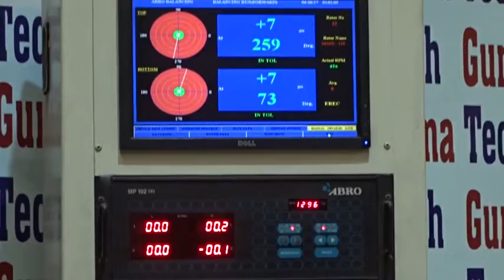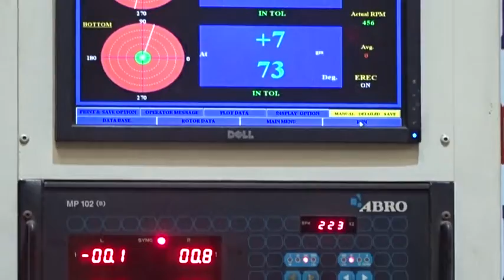ALFA LAVAL MAPX - 210 BOWL BALANCING SR. NO. 2972678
Foll is our reconditioning procedure
Purifier completely dismantled
Bowl internal parts replated
Bowl checked for balancing
Vertical shaft, horizontal shaft, worm , worm gear, bearings & all orings/gaskets changed with    new
In this case, even the motors will be new
Purifier reassembled, painted
Test run for 24 hrs on the test bench

ALFA LAVAL
TYPE
MAB-102
MAB-206
MAPX 204
MAPX 205
MAPX 207
MAPX 210
MAPX 309
MOPX 205
MOPX 207
MOPX 209
WHPX 407
WHPX-409
WHPX 505
WHPX 507
WHPX 508
WHPX 510
WHPX-513
FOPX 607
FOPX 609
FOPX 610
FOPX-613
LOPX-705
LOPX-709
LOPX-710
MFPX 307
MIB 303
MMB 305
MMPX-303
MMPX-304
MMPX 404
MSPX 303
S 835
S 300
SU 831
WSB 104

MITSUBISHI
TYPE
SJ 700
SJ 2000
SJ 3000
SJ30G
SJ20T

WESTFALIA
TYPE
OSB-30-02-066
OSA 35 - 02 – 066
OSA 20 - 02 – 066
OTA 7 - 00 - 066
OTB 3 - 02 – 066
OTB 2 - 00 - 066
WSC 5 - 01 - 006